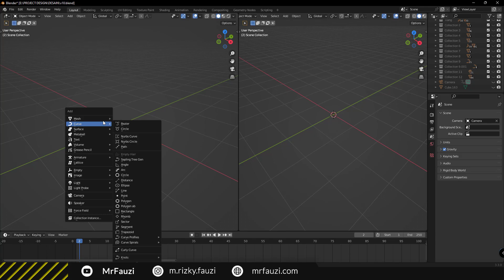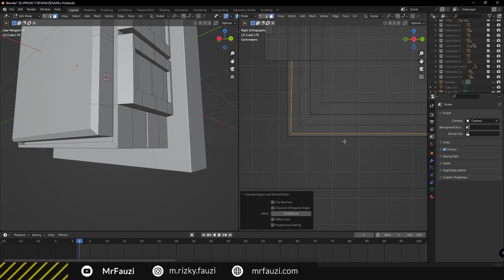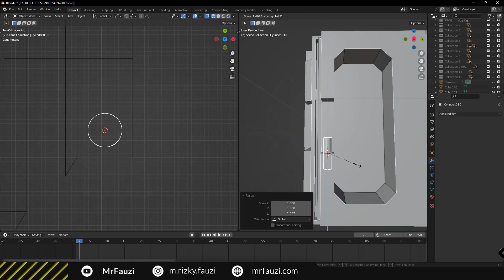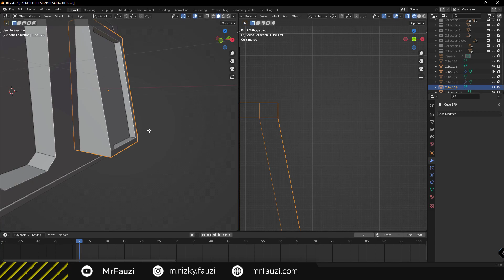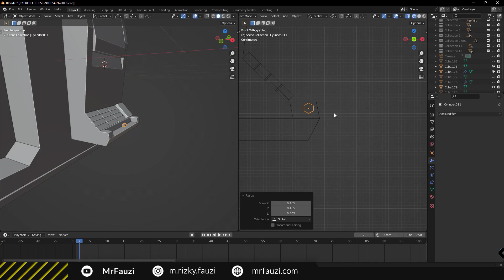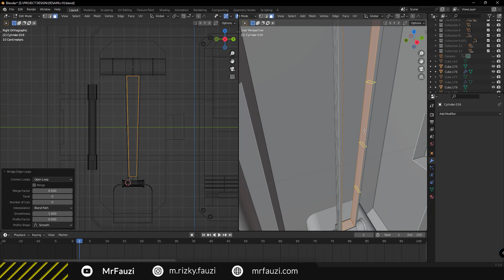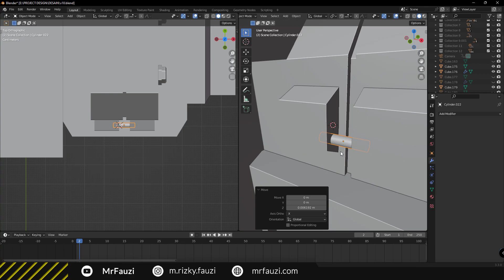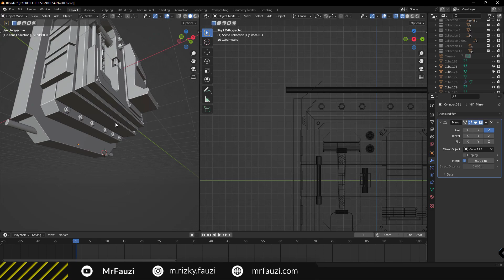Menggunakan Boolean di Blender Untuk Pemula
Hallo semuanya video tutorial ini masih lanjutan dari video tutorial sebelumnya. Kesempatan kali ini kita mencoba untuk melakukan modeling dan sedikit tambahan menggunakan modifier Boolean di blender. Boolean dapat digunakan untuk memotong objek dengan bantuan objek lainnya. Pada dasarnya penggunaan modifier pada objek diperuntukan dengan kebutuhan objek itu sendiri, Kamu tidak bisa menggunakan modifier pada objek yang seharusnya yang tidak membutuhkan modifier. Jadi kali ini kita berbagi membuat sebuah pengunci pintu yang sederhana dengan tema scifi. Kamu dapat kreasikan hasil modeling ini dengan menambahkan beberapa model lainnya hingga terlihat menjadi lebih baik dan hasil yang memuaskan. Yuk simak video tutorial kali ini dan jangan lupa bagikan terus video tutorial di channel ini.

Terima Kasih
MrFauzi